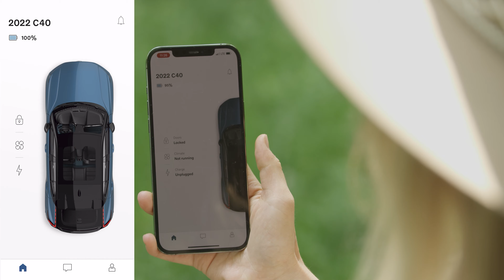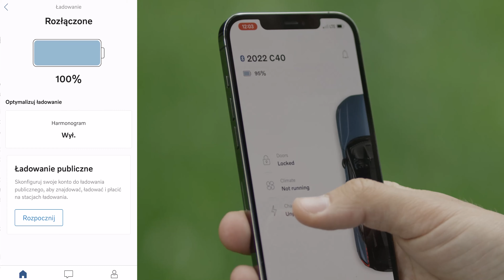Aplikacja Volvo Cars. Jedna aplikacja. Całe Volvo.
Odkryj usługi, które sprawiają, że użytkowanie Volvo jest jeszcze wygodniejsze i przyjemniejsze.